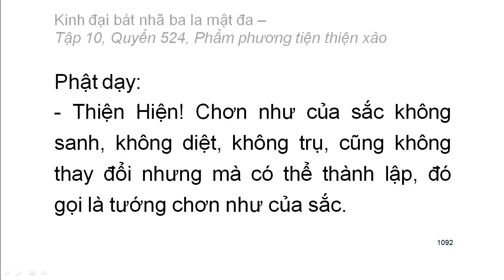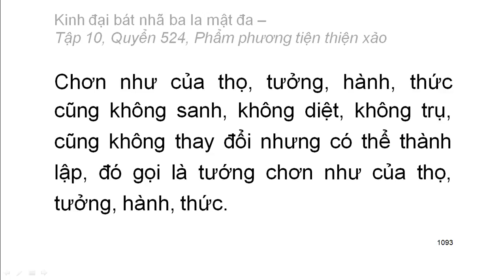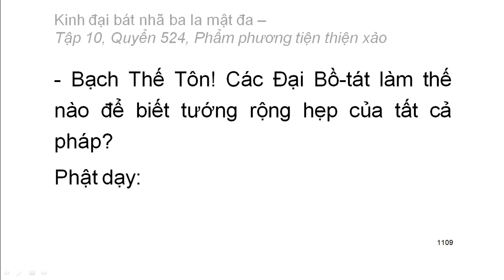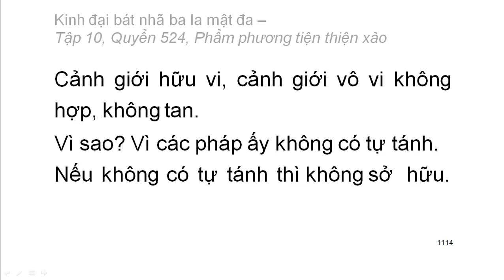600 quyển Kinh Đại Bát Nhã Ba La Mật Đa: Quyển .../600 (tiếp) (đọc lần 2) (rất hay)